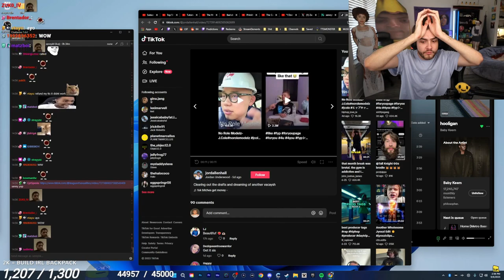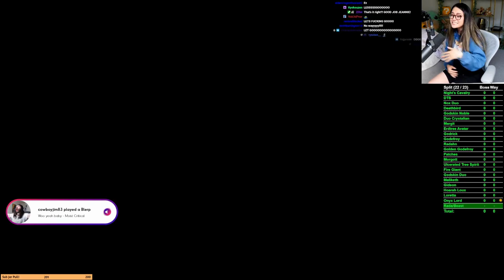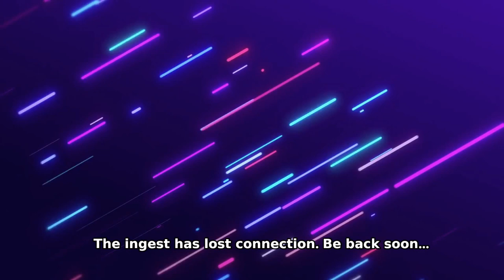Most Viewed Just Chatting Clips of the Day xQc | T1 mansion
Just Chatting Most Viewed Twitch Clips of Today. Highlights, best plays, best moments and funny streamer interactions.Pro player or popular streamer here you can find daily content of whats been happening on Twitch.

xQc | XQC scare during practice.
Mizkif | Britt disses H3H3 (lawsuit incoming)
sennyk4 | What Andy Milonakis is doing off stream
Squeex | Squeex makes things clear with his chat
vedal987 | Should we fear AI?
PotasticP | NO HIT RUN NAILED IT!
Nadia | Just stretching before some golf
xQc | the best xqc IRL stream ive ever seen
Camelul | FOXES AT THE CAMP
zackrawrr | Asmongold reacts to Elxokas

If one of these clips is yours and you dont want the clip showed in this video and would like it to be removed